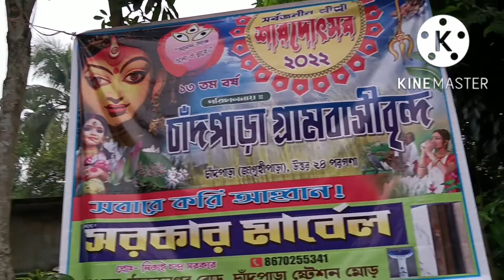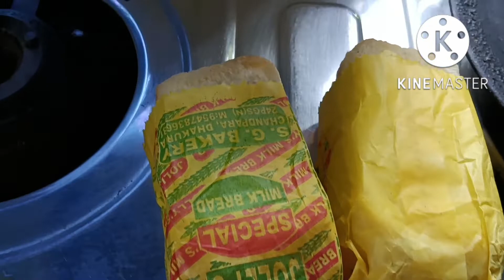লাস্ট বাজারে shopping করতে গেলে কিছু পাব?bengalivlog.HOUSE WIFE JHUMA